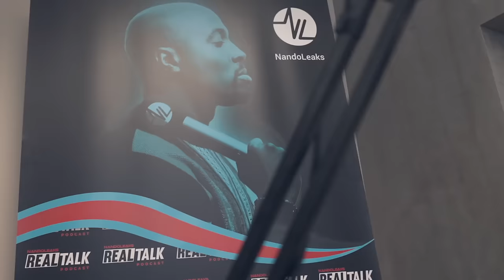Gili Goodvibes: ‘Ik ging van DEPRESSIEF zijn naar het runnen van een miljoenenbedrijf’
Gili Goodvibes: ‘Mijn wereld stortte in toen mijn zus kanker kreeg’

€100.000 verdienen met een toiletborstel

LIKE & REAGEER!!!